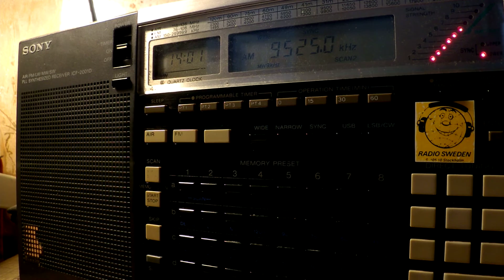06 03 2017 VOIndonesia Indonesian to EaAs vs KBSWR English to SoAs 1400 on 9525 Cimanggis vs Kimjae